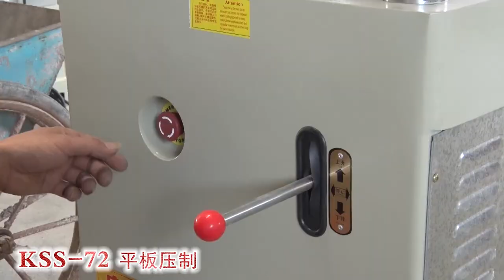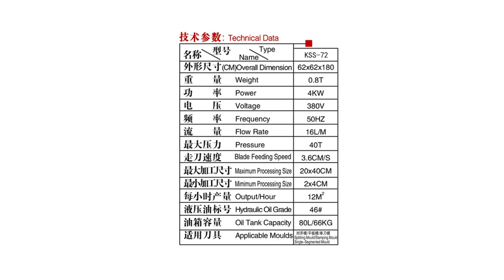DAFON Stone Splitting Machine for Splitting,Stamping and Mushroom Cutting-72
Machine details：
L*W*H:62*62*75cm
Weight:0.8T
Power:4KW
Voltage:380V
Frequency:50HZ
Flow Rate:14L/M
Pressure:40T
Blade Feeding Speed:3CM/S
Maximum Working Height:20CM
Maximum Working Length:40CM
Output/Hour：12m²